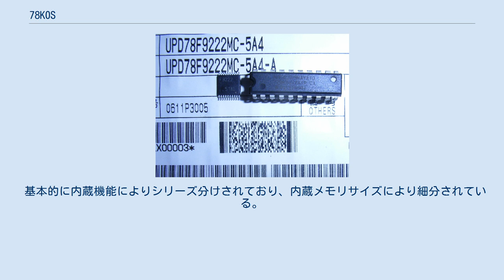78K0S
78K0S/KA1+（SOP）　78K0S/KA1PCX（DIP） 78K0Sファミリとは、日本電気（NEC、現在のルネサス エレクトロニクス）が開発したマイクロコントローラである。
単一電源（2.2V以上。自己フラッシュ機能を使用する場合は2.7V以上）のみで動作可能であり、動作クロック範囲は1MHz～10MHzである。
 データシート・プログラミング環境・フラッシュ回路図が無償公開されており、安価に開発・使用が可能である。
フラッシュ回路製作に使用する部品も入手が容易である（完成品はルネサス エレクトロニクス・サンハヤトから販売されている） 8MHz内蔵クロック/480kHzウォッチドッグタイマが内蔵されており、内蔵クロックのみ使用する場合には外付け回路として「リセット端子プルアップ抵抗」「電源安定用コンデンサ」のみで動作する。
 CMOSロジックであるが、LEDドライブ等の大電流用オープンドレインポートが用意されている。
また静電気(サージ)対策も施されている。
 命令は可変長である。
1命令に要する実行クロック数は最短2クロック/最長10クロックである。
 基本的に内蔵機能によりシリーズ分けされており、内蔵メモリサイズにより細分されている。
 (一部機能を制限した廉価版も同一シリーズ内に存在する) 以下にオールフラッシュ製品を列挙する。